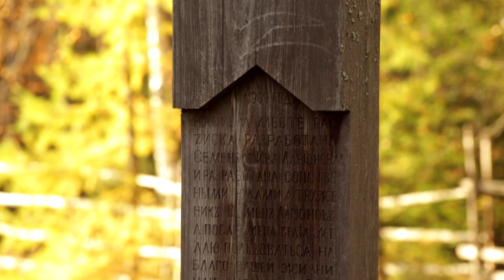Малые Корелы. Экскурсия по Двинскому сектору музея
Третья часть из цикла видеоэкскурсий по музею деревянного зодчества и народного искусства «Малые Корелы» посвящена Двинскому сектору.
Экскурсовод Мария Кузьмовская познакомит вас с памятниками, перевезёнными из южных районов Подвинья. Эта обширная территория включает в себя бассейн крупнейшей реки Русского Севера – Северной Двины, а также её притоков, которые расположены на территории современных Холмогорского, Ленского, Красноборского и Верхнетоемского районов. Вы узнаете об особенностях планировки деревень Подвинья, познакомитесь с устройством сельской кузницы и амбара-магазеи, заглянете в трактир и в дом староверов, а также побываете на выставке, посвящённой сухопутным средствам передвижения на Русском Севере.
Экскурсия сопровождается титрами на русском и английском языках и рассчитана на зрителей всех возрастов.

This is the third excursion of the series devoted to the Museum of Wooden Architecture and Folk Art “Malye Korely”. It is about the Dvina sector, one of the largest parts of the museum. The guide Maria Kuzmovskaya will tell you about the monuments brought from the vast territory including the basin of the largest river in the Russian North - the Northern Dvina, and its tributaries, located on the territory of the modern Kholmogorsky, Lensky, Krasnoborsky and Verkhnetoemsky districts.
You will learn the layout of most of the villages of Podvinye. The guide will tell you about the construction of the rural blacksmiths and the public barn called ‘Magazeya’. You will see the tavern and the house of Old Believers. You will also visit the exhibition devoted to land vehicles in the Russian North in the late ХIХth - early ХХth centuries.
The excursion is subtitled in Russian and English and intended for viewers of all ages.